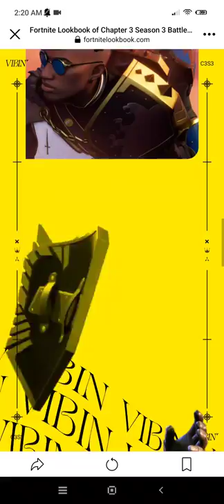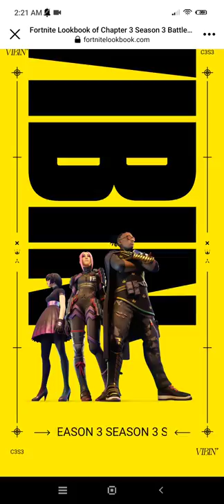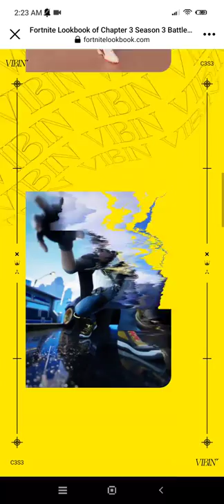Fortnite - Chapter 3 season 3 Battle pass preview